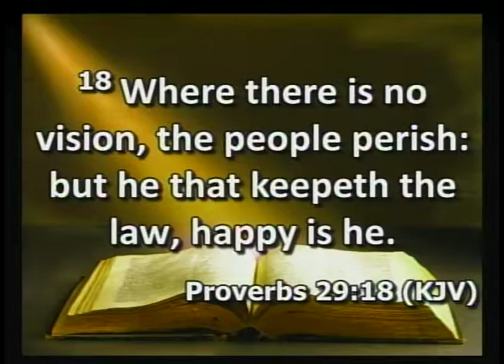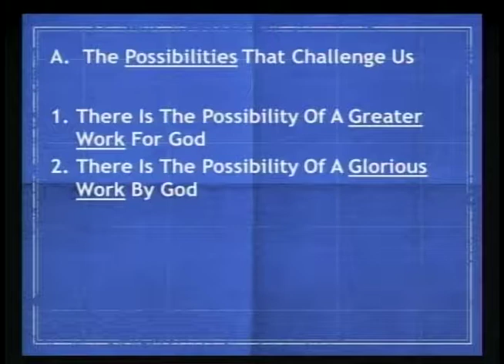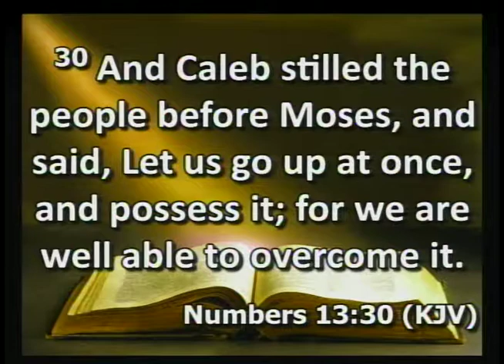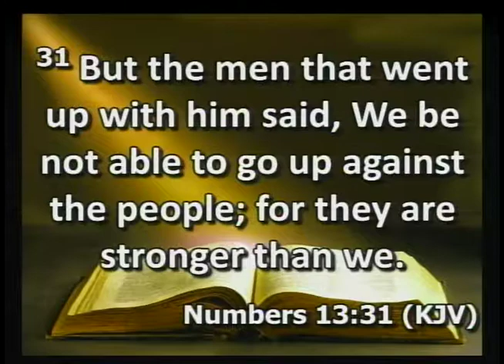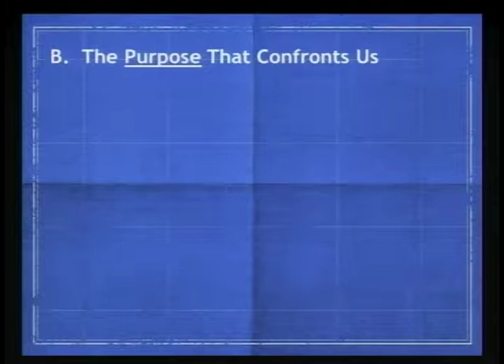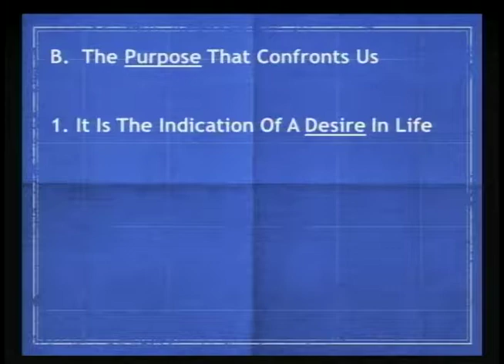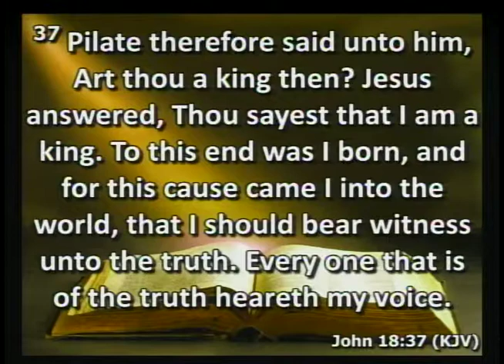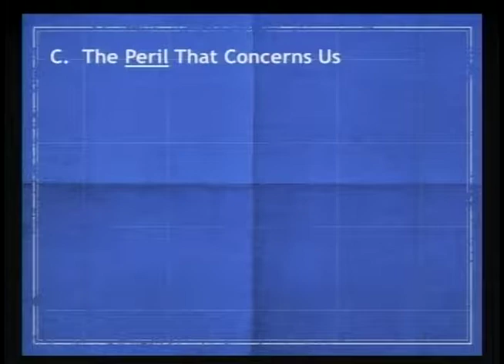August 6, 2017 ~ "The Importance of Vision"